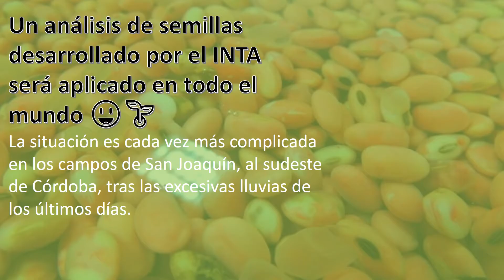Un análisis de Semillas desarrollado por el INTA será aplicado en todo el mundo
Impulsada por el laboratorio del INTA Oliveros, la prueba para determinar el vigor en simientes de soja se incorporará este año a las normativas internacionales de la Asociación Internacional de Análisis de Semillas (ISTA).